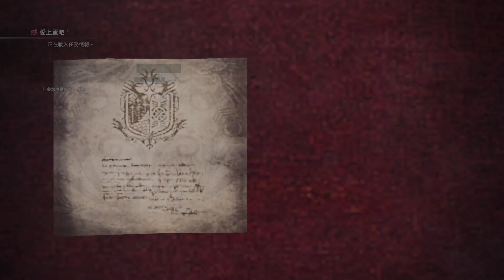【餛飩】EP42 星辰祭【開花之宴】2019-04-26 ~ 2019-05-16【菜鳥獵人】【 魔物獵人世界(MHW) 6.02 】【PS4】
0:25 星辰祭【開花之宴】
10:46 時間還在找 嗡嗡嗡小蜜蜂 小豬外觀
3:25 蜜蟲長尾裙 接待員外觀(活動期間限定)